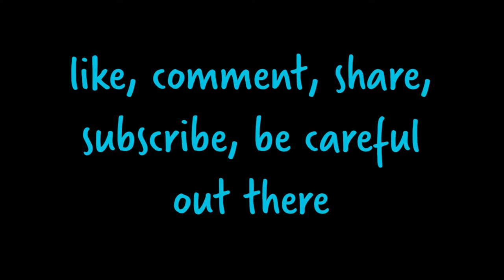vlogmas: day 25 (a summation)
yeah, i'm really unwell, so a little round-up of aesthetic is the thing that we're doing here